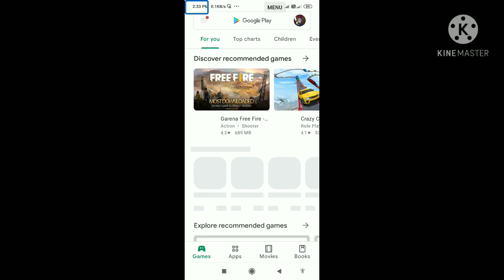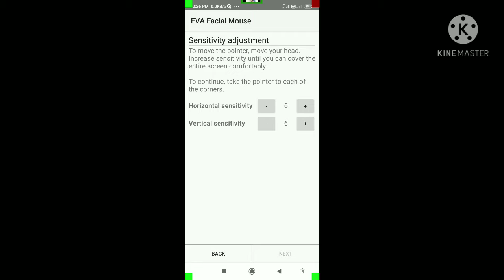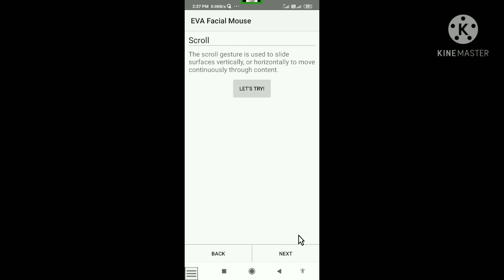mobile ko aankhon se kaise chalayen | mobile ko aankhon se chalane wala app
Mobile abh ankh ki madad se bhi chala sakte ho
g han y abhi apko mobile ko tuch karne ki v jaroort nahi hai, abh aap badi asani se mobile ko apni aankhon ki madad se chala sakte ho palak jhapkte hi ok ho jayega aur palak jhapkte hi phone use kar sakte ho wo v badi asani se,, chalo friends seekhte hain es video me kaise ye kaise karte hain,,,,,,,,